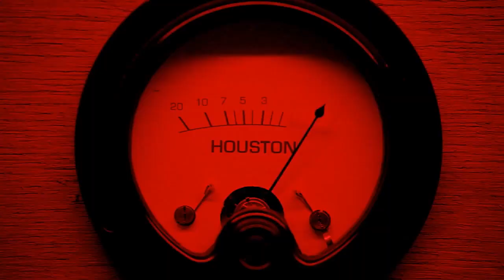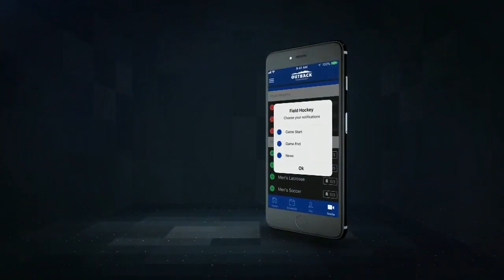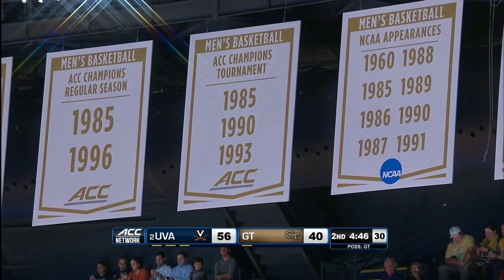Virginia at Georgia Tech NCAA Men's Basketball January 18, 2018